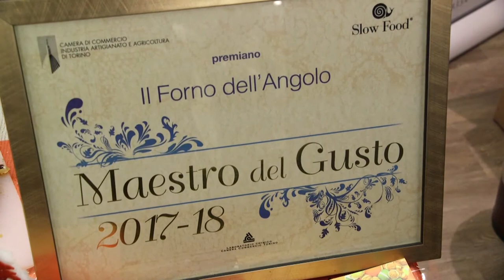GUSTO channel: Una Mole di Panettoni 2016